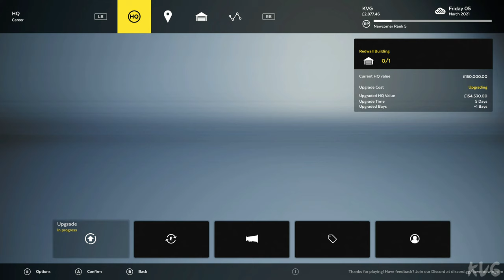Lawn Mowing Simulator - Knight OFS1 - Gameplay (PC UHD) [4K60FPS]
Game Information